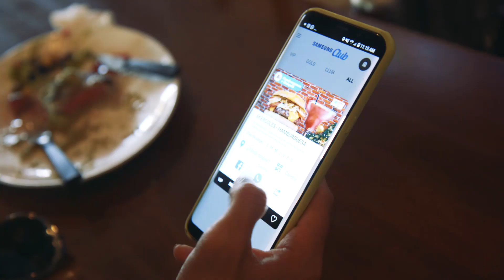Un día con Paty Roca y Samsung Club invitado Pablo Fernández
Samsung Club- Un día con Paty Roca- Invitado Pablo Fernández.
Descarga, canjea, ahorra y disfruta de un mundo de beneficios exclusivos de Samsung Club.
¡Con Samsung club dale un plus a tu vida!